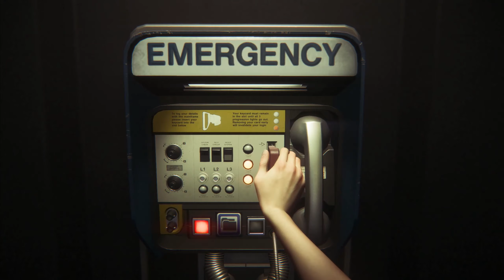Alien: Isolation (PC) - Part 13 "Build A Cage" 1440p60 Walkthrough - No Commentary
Played on Windows 10. Recorded with OBS Studio, without commentary.

Alien: Isolation is a single-player action-adventure game with emphasis on stealth and survival horror features. The player controls Amanda Ripley from a first-person perspective, and must explore a space station and complete objectives while avoiding, outsmarting and defeating enemies. Objectives range from activating computers to collecting certain items or reaching a specific area in the game. The player can run, climb ladders, sneak into vents, crouch behind objects to break the line of sight with enemies, and peek over or lean around to gain view. The player also has the ability to go under tables or inside lockers to hide from enemies.

- Story -
In 2137, 15 years after the events of the original Alien film, Amanda Ripley, daughter of Ellen Ripley, learns that the flight recorder of her mother's ship, the Nostromo, has been located. The flight recorder was retrieved by salvage ship Anesidora, and is being held aboard Sevastopol, a Seegson Corporation space station orbiting gas giant KG-348. Christopher Samuels, a Weyland-Yutani android, offers Ripley a place on the retrieval team so that she can have closure regarding the fate of her missing mother.

Release Date – October 7, 2014
Genre – Action-adventure, stealth, survival horror
Platforms – Microsoft Windows, PS3, PS4, X360, XBO, Linux, OS X & Nintendo Switch
Publisher - Sega